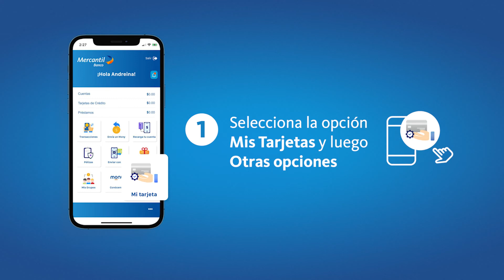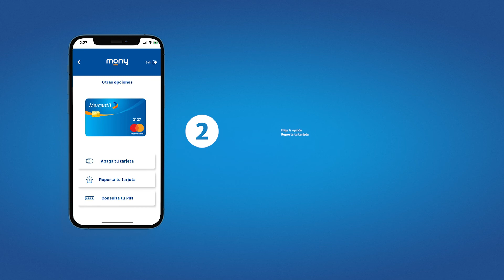¿Qué hacer en caso de pérdida o robo de tu tarjeta de crédito y debito?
Si perdiste o te robaron tu tarjeta de débito puedes notificarlo por Mercantil en línea o Mercantil Móvil de manera fácil en la opción gestión de tarjetas. En caso de haber perdido o haya sido robada tu tarjeta de crédito puedes llamar a nuestro centro de atención Mercantil que está disponible para ti 24/7.